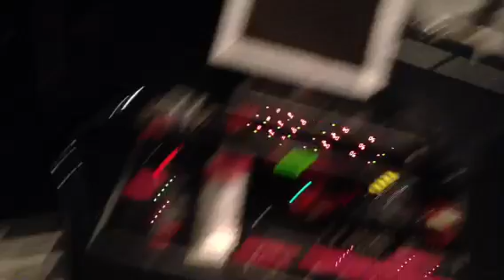LM.C LIVE TOUR 2013-STRONG SIDE vsPOP SIDE-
Sendai-STRONG SIDE-
撮影:Aiji(リハーサル風景)